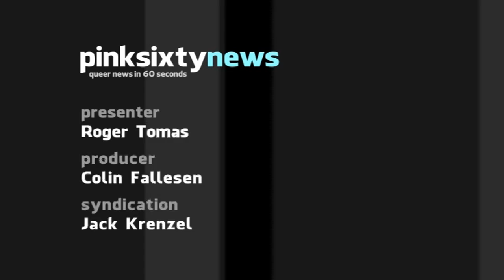Pinksixty News FRIDAY 22 JUNE 2012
Queer rights in Queensland suffered a major setback yesterday when the new parliament revoked civil unions and replaced them with a relationship register. Surrogacy laws were also changed, preventing women from having babies for gay couples.

A 26 year study of children raised by lesbian parents has shown they are no different from children with mixed-gender parents. Lack of a male role-model did not effect gender trait development in either girls or boys.

Southern Baptists in the US have announced that gay rights are not civil rights at this years convention. Using religious rhetoric to differentiate between race and sexuality, they also defended the Defence of Marriage Act.

The British Health Protection Agency report that almost 50% of new HIV infections in gay men come from newly infected guys who are undiagnosed. 34% come from long-term infected people who also remain undiagnosed.

And finally, George Michael has announced the broadcast release of a new single next Friday, marking 30 years since his first record back in 1982. 'White Light' gets its retail release in August, and heralds a new album, due out next Spring.